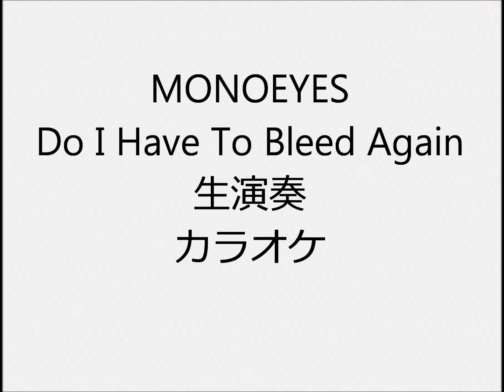MONOEYES Do I Have To Bleed Again 生演奏 カラオケ Instrumental cover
1人で全楽器弾いてます  ドラムはキーボードにドラムがあるので、それで叩いてます ドラムもピアノもシンセもあまり得意ではないので、弦楽器含め自己流の所多々あります  I play all instruments but i don’t play real drums I use electronic keyboard instead of real drums  I’m not good at playing so …

MONOEYES
生演奏 カラオケ Instrumental cover